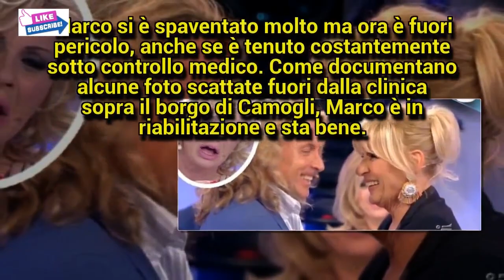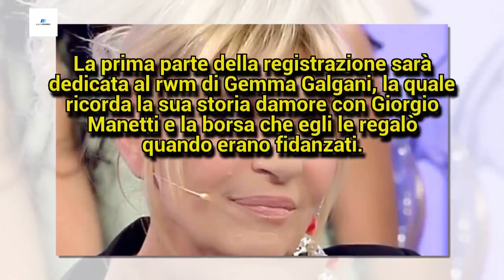Trono Over: ex fidanzato di Gemma Galgani operato d'urgenza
Sono ormai due settimane che un cavaliere non presenzia più negli studi di Uomini e Donne: ecco per quale motivo.